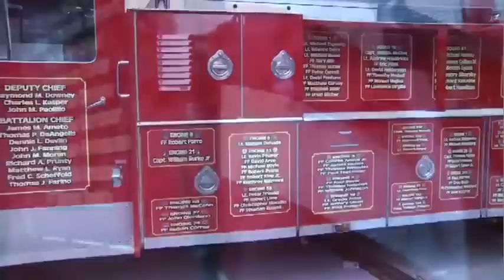FDNY fire fighter remembers 9/11 ten years later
Ben Wilcox interviews a New York Fire Fighter who was at ground zero on 9/11/01 and lost every member of his fire house. The interview took place at the world trade center on 9/10/11